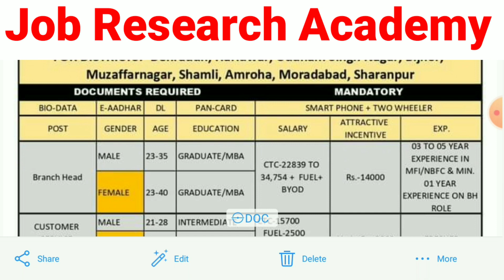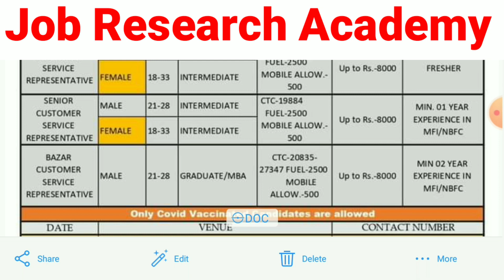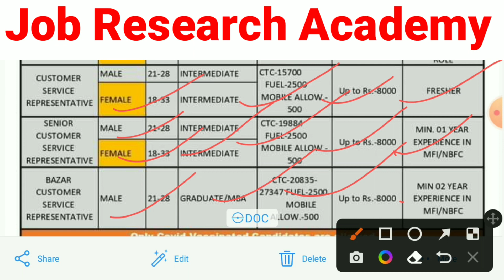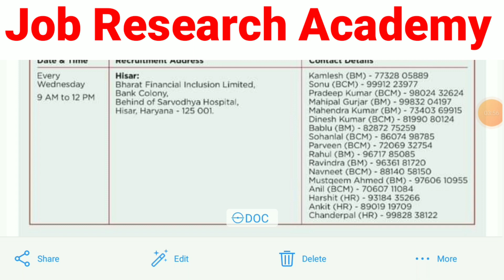Indusland Bank New Vacancy 2023🔥|| Bharat Financial Services || 12th पास Job